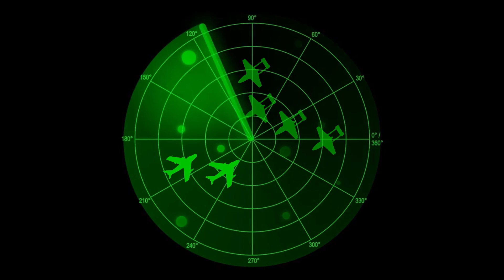IAF 1965 War The Real TRUTH | Indian Air Force 1965 War |1965 India Pakistan War (Part 1)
Pakistan had modern and sophisticated Sabres and Starfighters, relying on this edge to dominate the air space during the war. India on the other hand had the obsolete Vampires, Mysteres, and Gnats.

Will the Indian Air Force be able to stop Pakistan Air Force's plans in the war? Or will the Pak Air Force have a free hand in this space? This video gives us an overview of that.